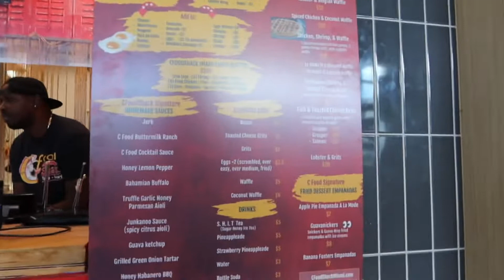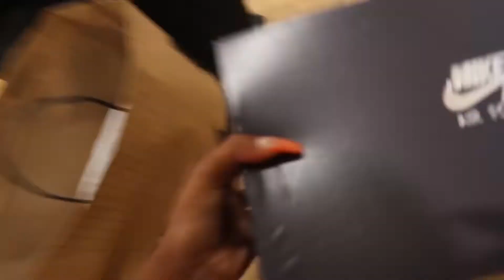MIAMI VLOG: I HAD FUN !! | LUXURY SHOPPING + SUGAR FACTORY + VACATION VLOG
Hope you guys enjoy the vlog, this is one of my favorite videossss...